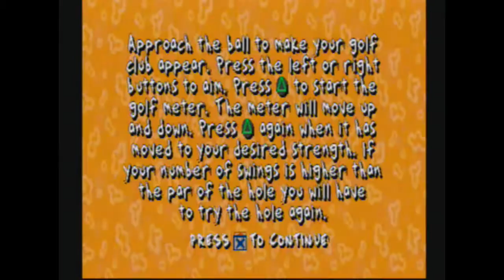Let's Play Rugrats: Search for Reptar Episode 3 Tommy Woods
We play the golfing game based on the episode Ice Cream Mountain

I end up lying in this episode...there is one other level that you can play as Phil and Lil...Circus Angelicus...but you play as both of them at the same time...You'll see when we get there...

Drew ans Stu decide to take the babies golfing...the current park manager has a promotion going on where if you get a hole in one for the course, you win a free game.

The babies then procede to look for the final hole, aptly named icecream mountain...thinking its real ice cream...they find that the mointain is inedibal and pout...the move some scrap paper blocking a hole in 1 slot and hole in 3...drew and stu reach icecream mountain, fight a little then procede to get hole in ones...simoteaniously...all other players realize its now possable and run the owner into a rut...free games for everyone...the babies then get ice cream sundae...end...